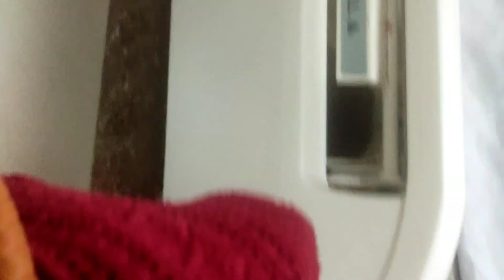आख़िर क्यों हमे अचानक निकालना पड़ा U.P के लिए 😥 ऐसा क्या हुआ मेरे पापा को जो मैं रूक न पाई